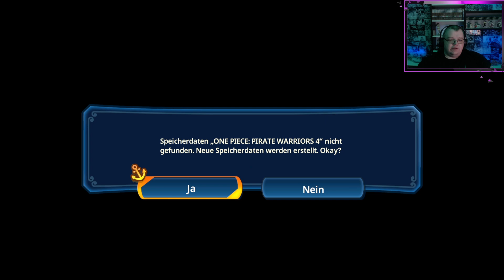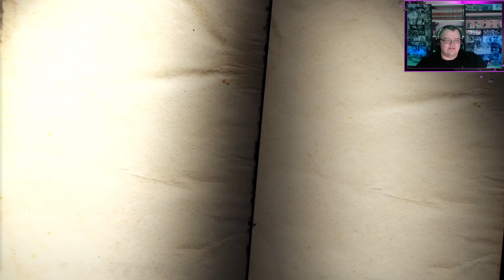Let´s Play One Piece Pirate Warrior 4 - Eine neue Reise beginnt #01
Hi zusammen.Endlich ist es Zeit für One Piece Pirate Warrior 4.

Mein Mikro:
Meine Kamera:
Mein Elgato Streamdeck:
Meine Tastatur: